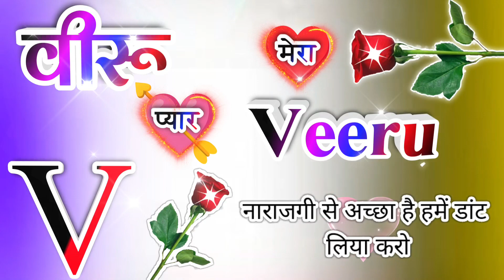वीरू नाम कि लव शायरी🌹Veeru name shayari🌹Veeru name ringtone🌹Veeru ringtone🌹Veeru name status video